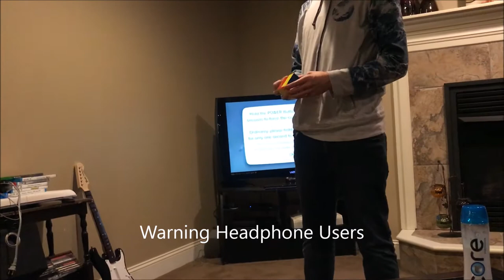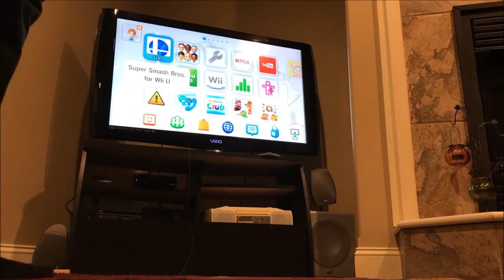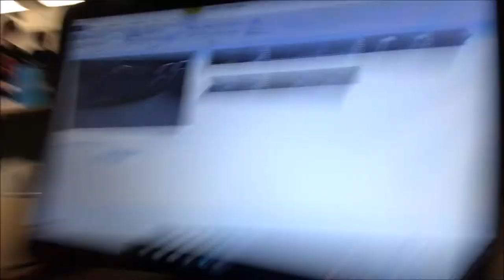Howland Winter 2018 | Vlog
I had so much fun with Sean this weekend, be sure to check out his channel